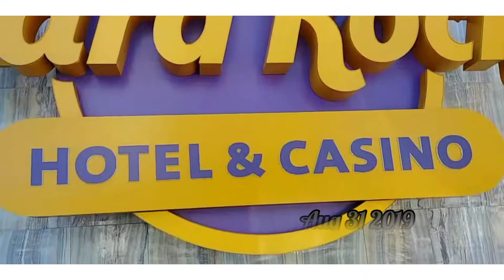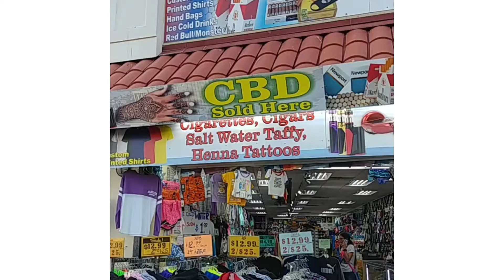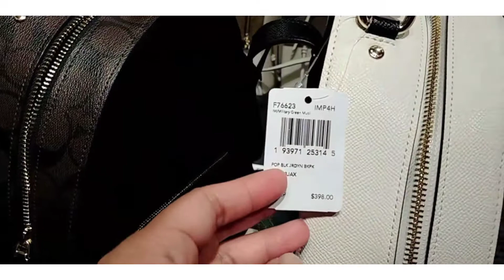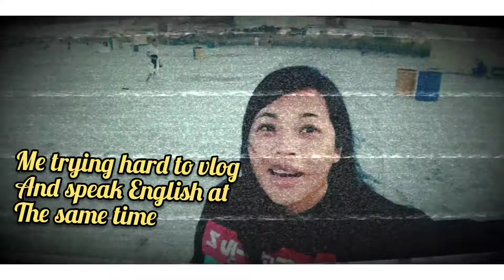Family staycation at Hard Rock Hotel New Jersey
Hello Everyone!
My name is Audrey and I am a busy mom of a toddler and a full time working wife.

Its been a long time since I posted. No excuses, but its hard to edit videos but I do this as a hobby.

Today, let me share with you our trip to Atlantic City New Jersey last Labor Day  Aug 31 2019.  We stayed at Hard Rock Hotel for 2 nights for free!!!

I was able to do some window shopping at Michael Kors and Coach outlets.

The highlight of this trip was when we took Mimi to the beach and feed the seagulls.

Special thanks to my in laws for making the trip possible!

Xoxo,
Audrey and Mimi